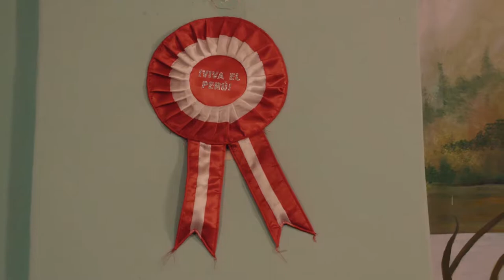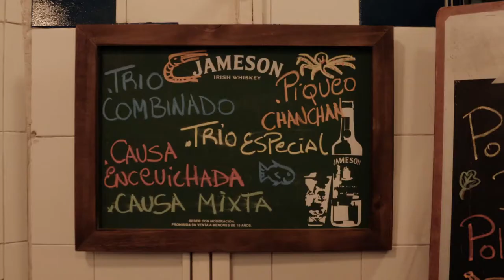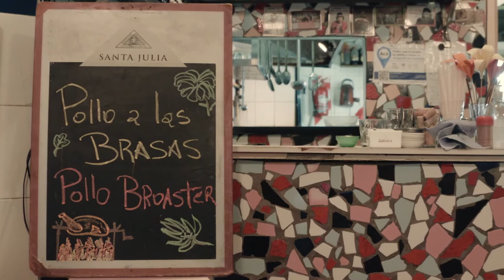La pasión según... Ángel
Cocinar es la pasión de Ángel Ubillus García. Desde 2007 está al frente de "Chan Chan", el popular restó de cocina peruana del barrio porteño de Monserrat, donde todo es sabor, color y aromas andinos y del Pacífico. Los maridajes de una vida intensa, el correr de una experiencia, la integración de los gustos y las culturas, en este capítulo 4 de la segunda temporada de “La pasión según...”, producción audiovisual de SANGRRE.

Sitio web, propuesta editorial, ensayo antifascista